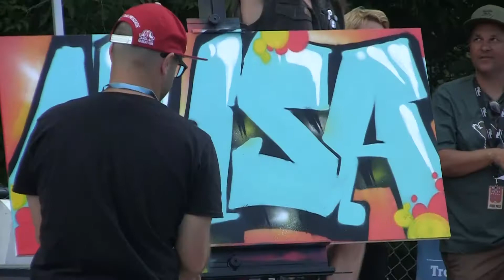clips from Beat The Heat 2018 Medicine Hat skateboard comp